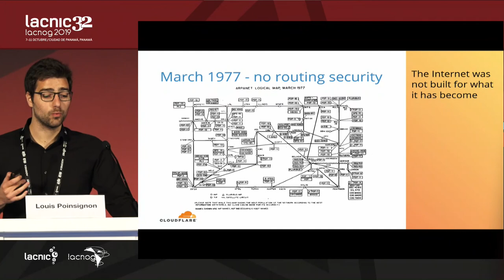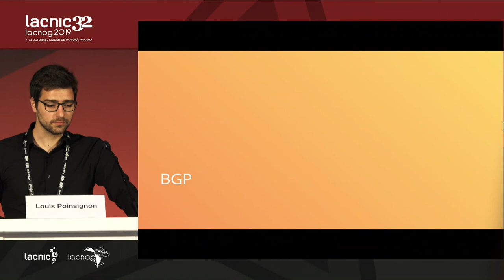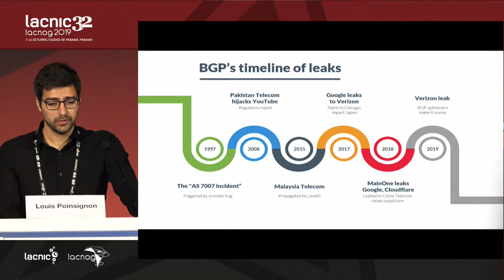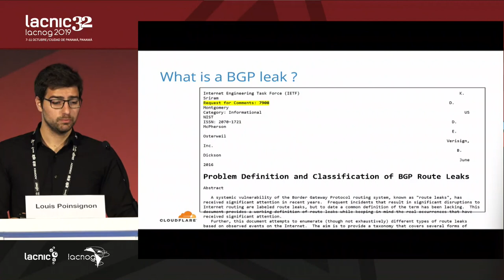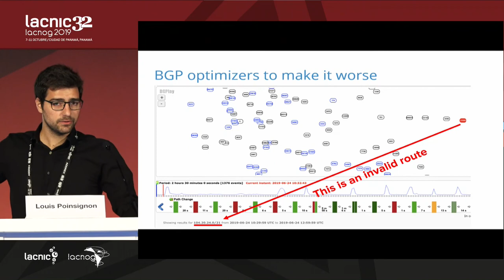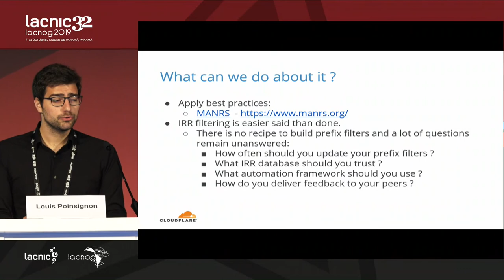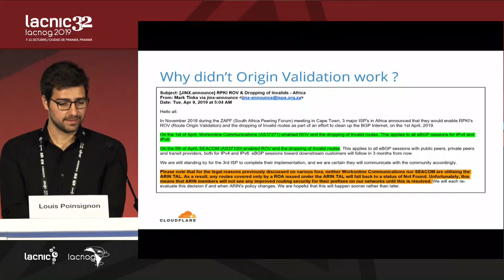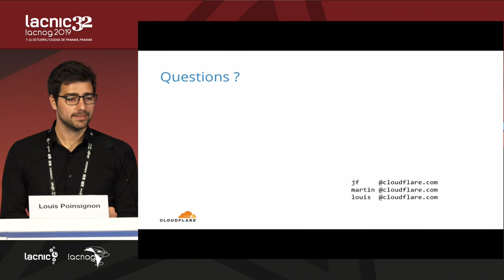Enseñanzas de route leaks y mejores prácticas